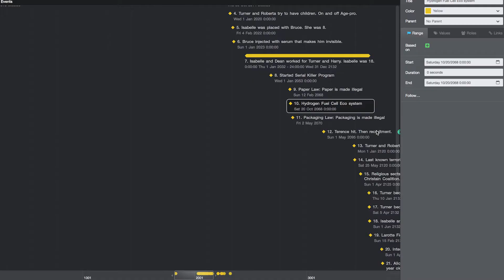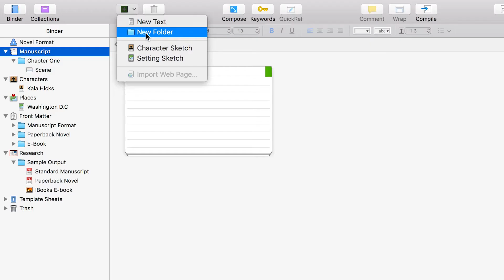Top 3 Writing Apps! (My favorites!)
These are my top three writing apps!

If you want to see more of my sewing adventures, here's the link to my sewing channel

If you want a free digital copy of my Teen/Mystery novel "The Dream Diaries," just sign up for my mailing list via the link below and you'll be sent a copy today!

Also a digital copy of my first book (Teen/Sci-fi/Horror) "Riser," is permanently free on both Amazon and iTunes:

Cameras used:

Canon G7X

Canon EOS 70D

Sony RX100M5